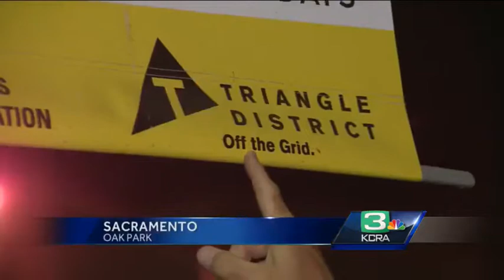Oak Park revitalization brings new businesses and parks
After years of the Oak Park neighborhood being thought of an unsafe area, a new push to revitalize the neighborhood is bringing new life to the area.